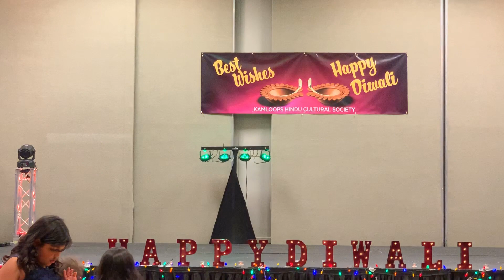KAMLOOPS DIWALI 2018 | BHANGRA DANCE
Indian Dance.